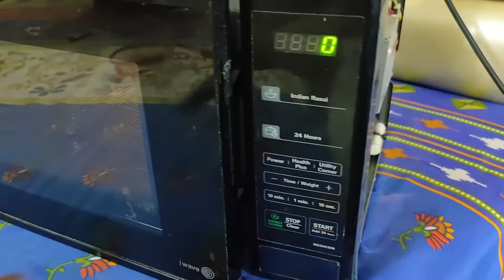microwave oven heating problem repair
Magnetron. If your microwave oven doesn't heat, you may have a problem with the magnetron.
This component is part of the high voltage circuit and provides the microwaves that generate the heat.
If the magnetron is defective, the unit may blow a fuse, or you may still have all other functions operating normally

If you know someone interested in this Video please share it with them.